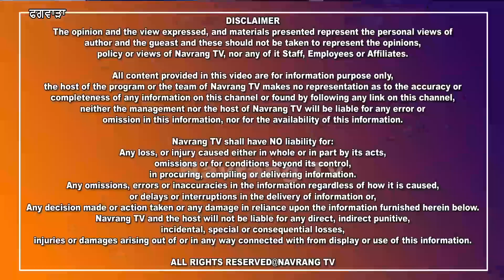ਕੇਂਦਰ ਸਰਕਾਰ ਖਿਲਾਫ ਸ਼ੋ੍ਰਮਣੀ ਅਕਾਲੀ ਦਲ ਅੰਮ੍ਰਿਤਸਰ ਇਸ ਤਾਰੀਕ ਨੂੰ ਕਰੇਗਾ ਕਾਨਫਰੰਸ